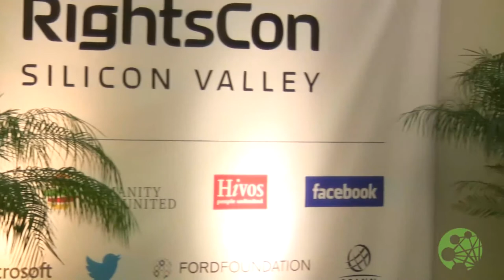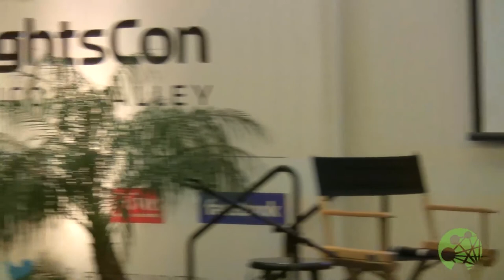Collateral Freedom: Using Global Trade to Reshape Censor Incentives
David Robinson, Principal, Robinson + Yu LLC (Moderator)

Jim Cowie, CTO, Renesys
Steve Schultze, Program Officer, Internet Freedom, U.S. Department of State
"Ox", Lantern

Description:
Global trade complicates internet-censoring countries' incentives, and gives them a potentially strong reason to allow some encrypted, secure internet traffic to flow freely between their nation and the world. The common strength shared by widely used tools - such as VPNs and GoAgent - is that blocking them, while technologically easy, would be economically disruptive. This dynamic, called "Collateral Freedom," helps drive concrete work in new directions. This session examined the new and different ways to tie internet freedom to global commerce by asking how to best engage with cloud platforms like Google, Amazon, and Github, and asked whether diplomatic efforts now devoted expressly to internet freedom may be more effective if they focused on the free flow of information as an issue of commercial diplomacy.